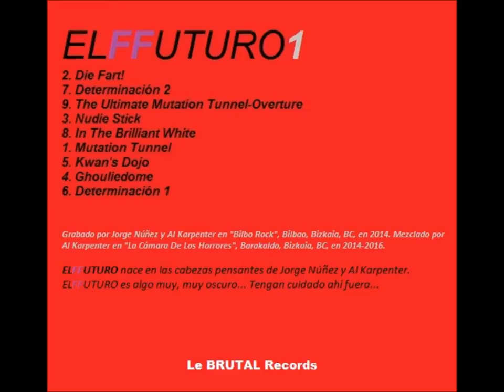ELFFUTURO-Mutation Tunnel & Die Fart!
2 temas del primer trabajo de ELFFUTURO, "Elffuturo 1".

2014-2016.